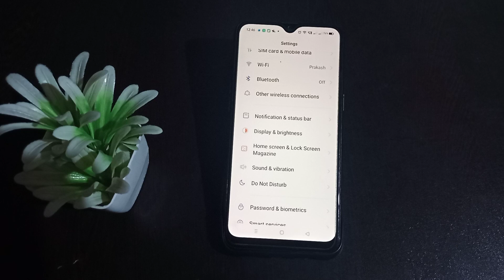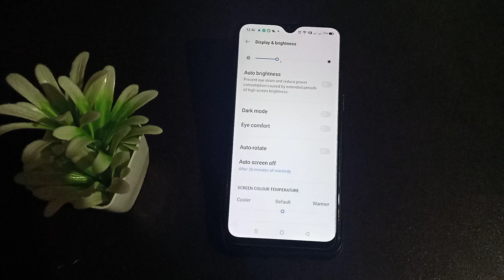/Phone ki setting kaise use kare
How to disconnect Eye comfort realme C11